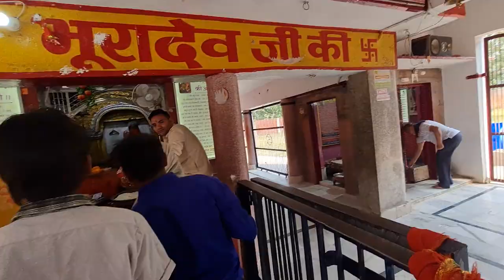Mountain Vibes || Vlog 🙂😎